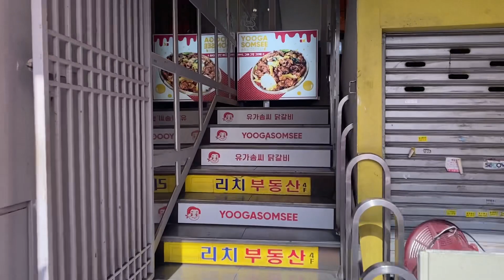南浦洞的柳家炒雞路線